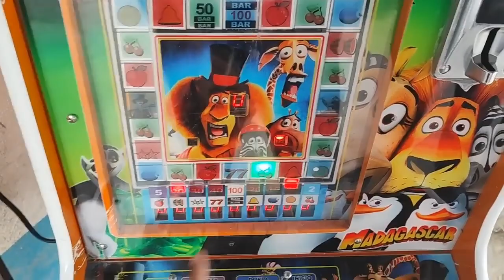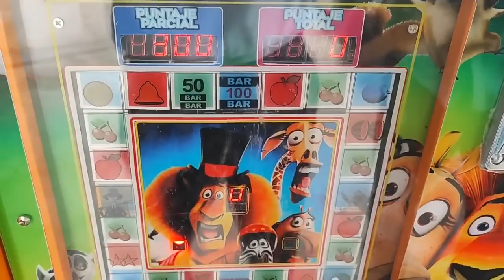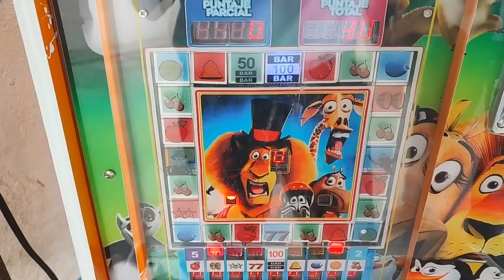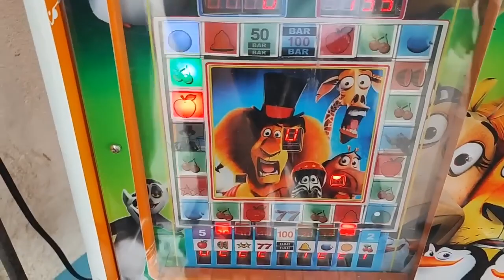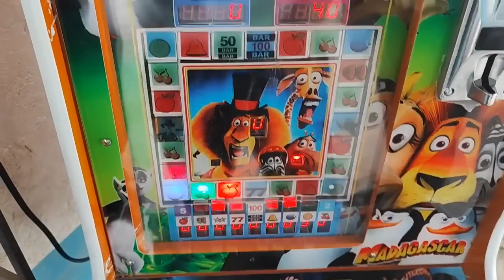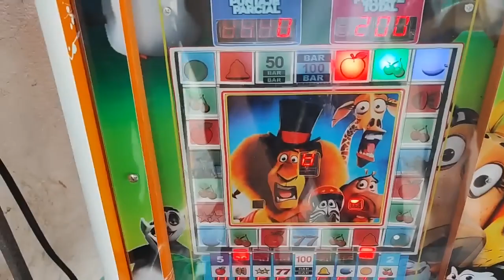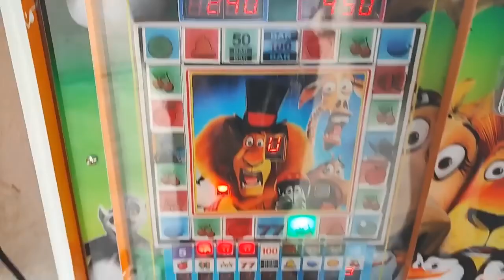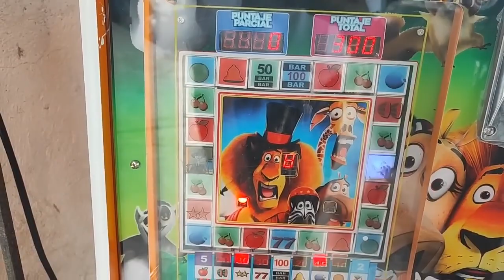Un señor me ayudó a dejar vacía está máquinita😎😎😎